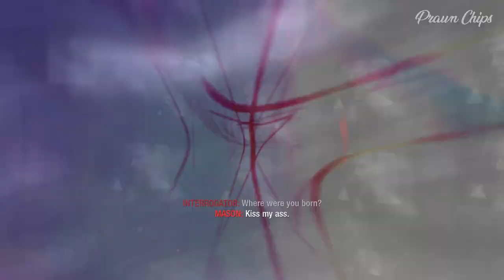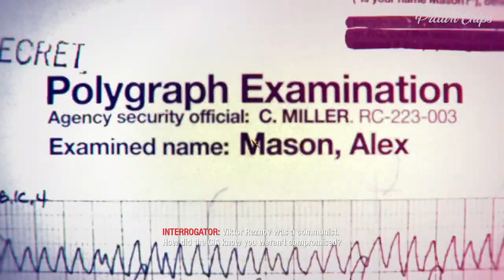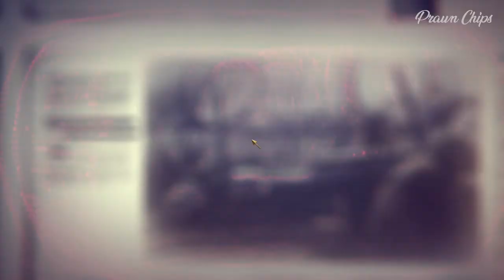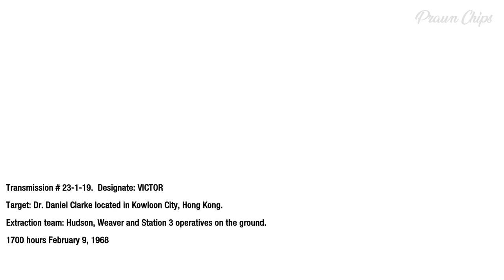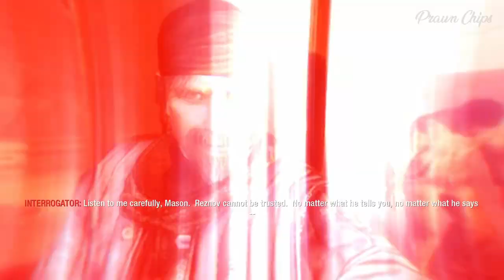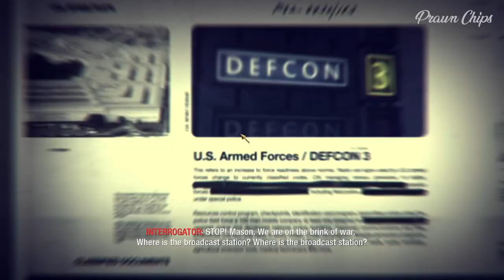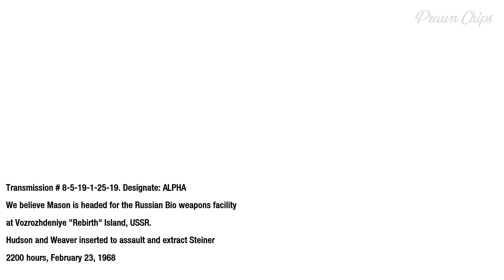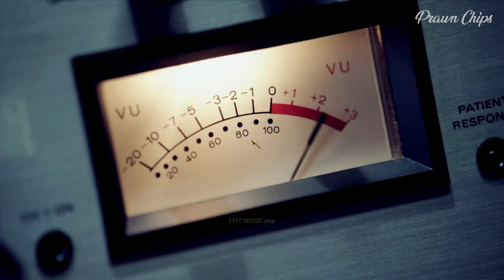Call of Duty: Black Ops (2010) Campaign Gameplay Walkthrough [No Commentary 1080p PC 60FPS]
Call of Duty: Black Ops is a 2010 first-person shooter game developed by Treyarch and published by Activision. It was released worldwide in November 2010 for Microsoft Windows, the PlayStation 3, Wii, and Xbox 360, with a separate version for Nintendo DS developed by n-Space. Aspyr later ported the game to OS X in September 2012. It is the seventh title in the Call of Duty series and the sequel to Call of Duty: World at War.

Set in the 1960s during the Cold War, the game's single-player campaign follows CIA operative Alex Mason as he attempts to recall specific memories in order to locate a numbers station set to instruct Soviet sleeper agents to deploy chemical weapons across the United States. Locations featured in the game include Cuba, the Soviet Union, the United States, South Vietnam, China, Canada, and Laos.